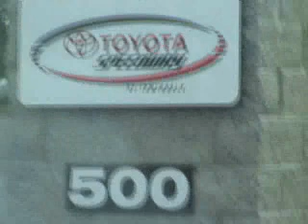Altered Wheelbase Dart again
Dale's Dart is in final paint and headed to the track--sorry, no video once at the track!